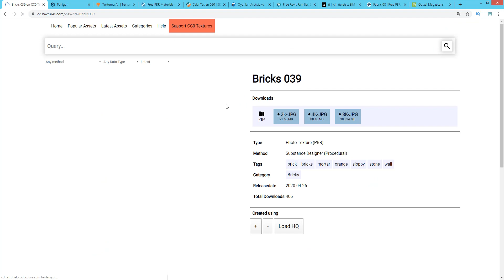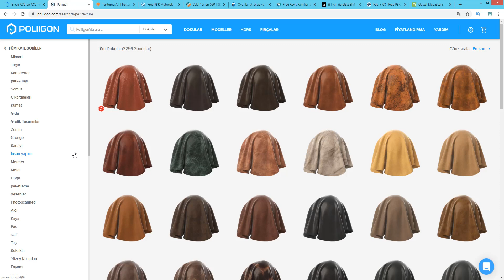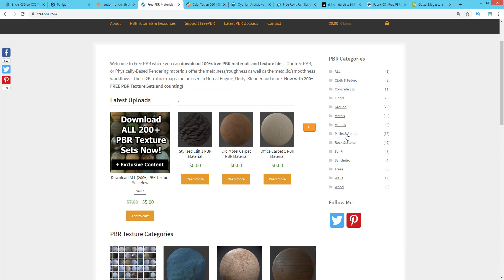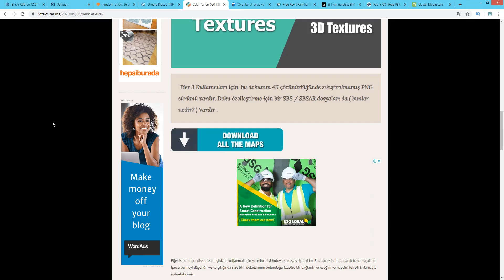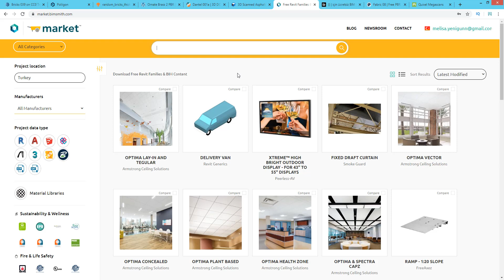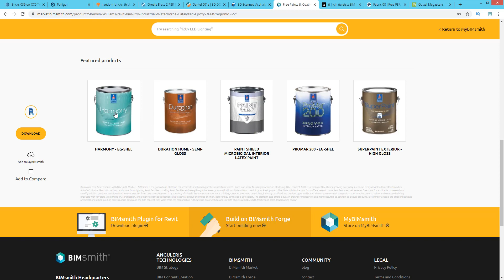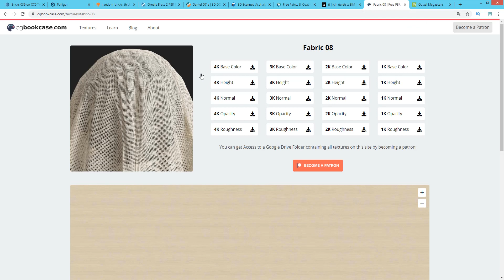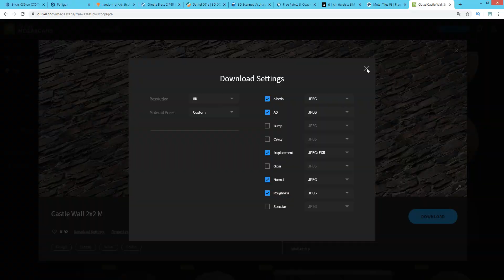Ücretsiz Material ve Texture için 10 Website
Herkese Merhaba,
Bu videoda ücretsiz material ve texture için 10 website den bahsettim.
Sitelerin linkleri aşağıdadır.